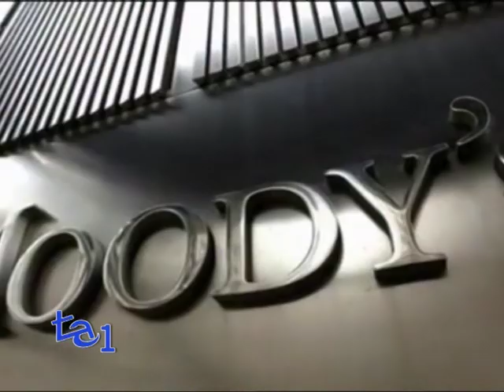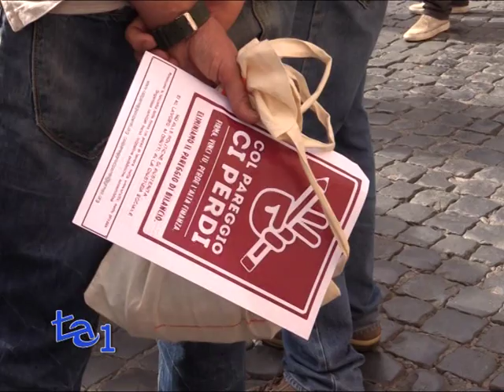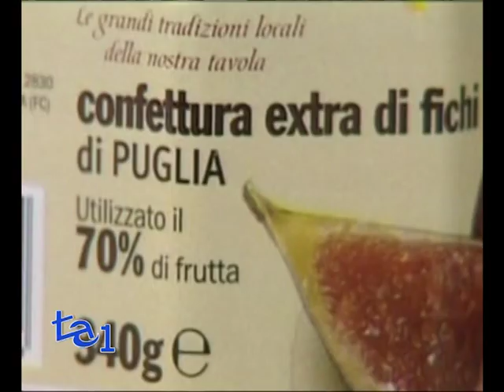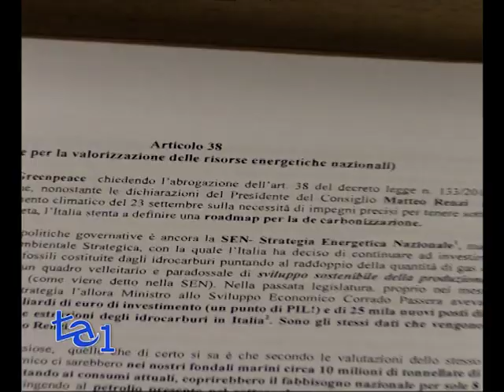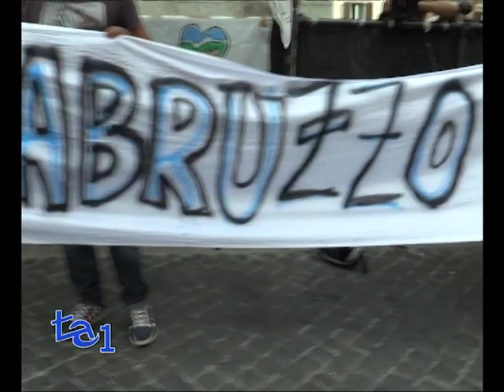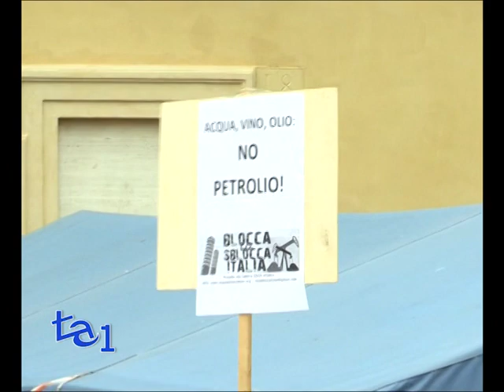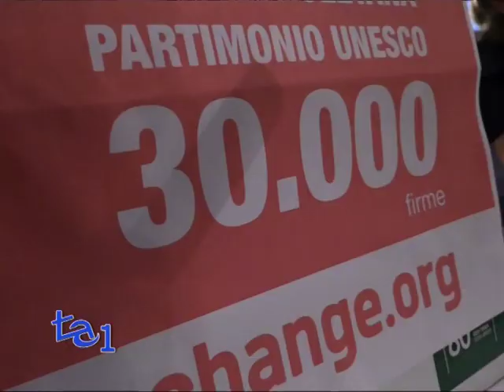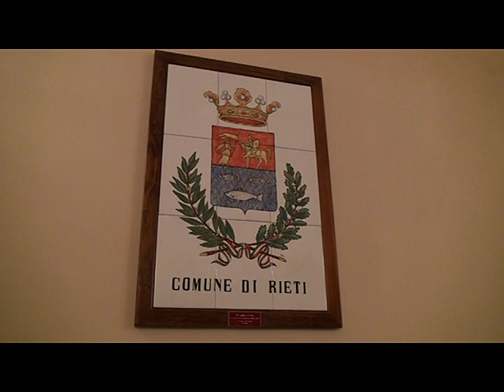PAGINA LOCALE 00297 01